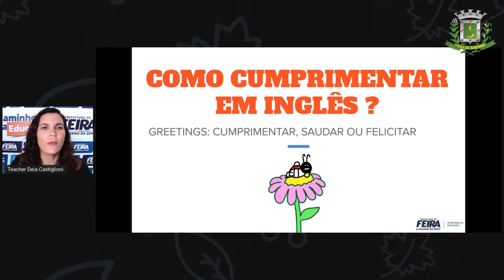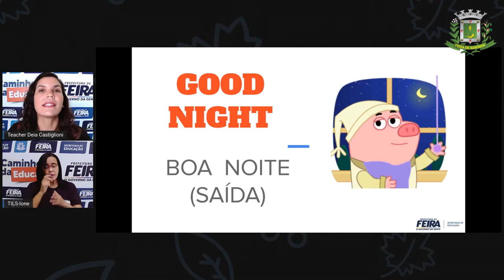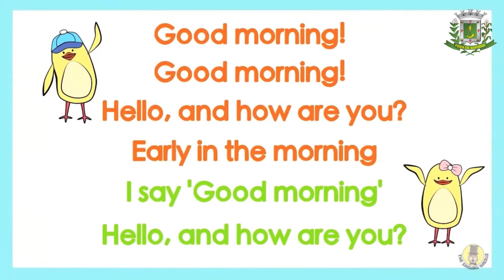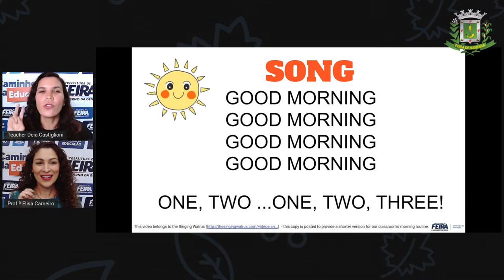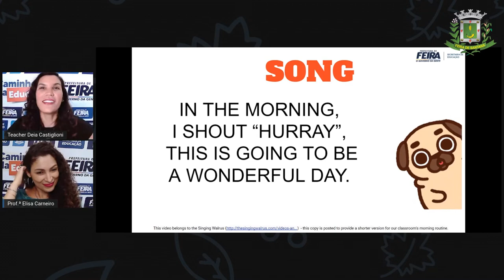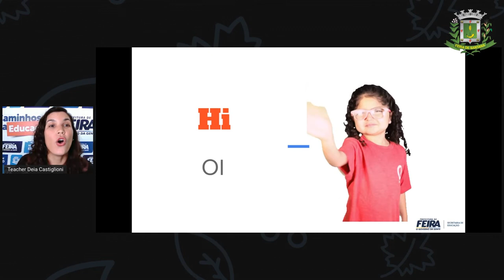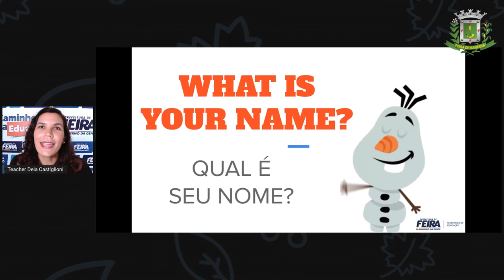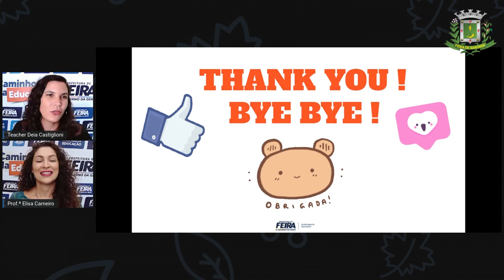Ed Infantil STORIE 54 Greetings Como cumprimentar uma pessoa em inglês ANDREIA